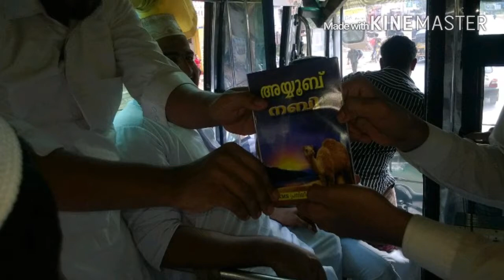Ash'ariyya Collage Of Islamic Shareea